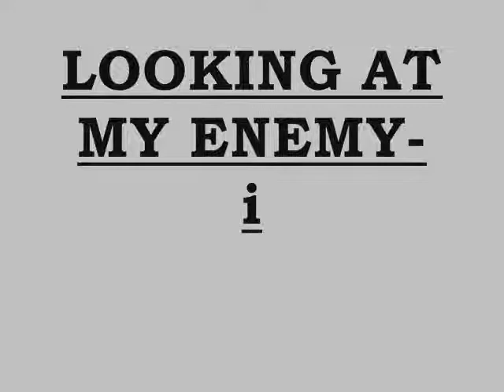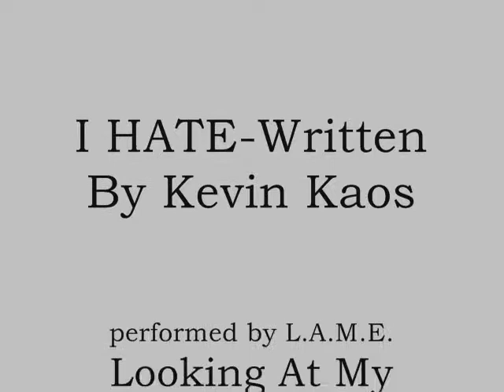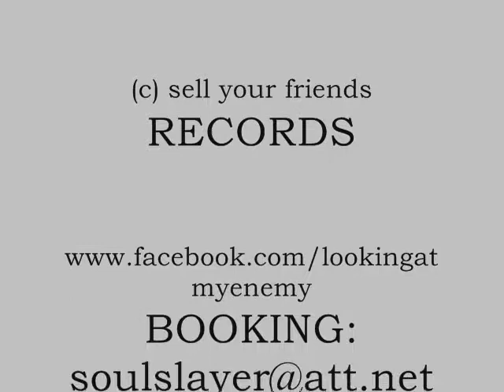Looking at my enemy-i hate(LIVE) "add noise"